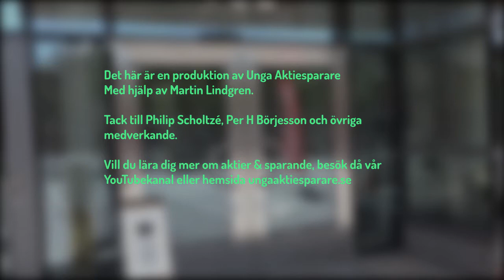Följ med på Spiltans årsstämma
Så här såg det ut när vi besökte Spiltans årsstämma 2018!